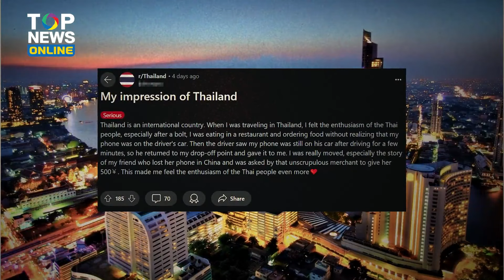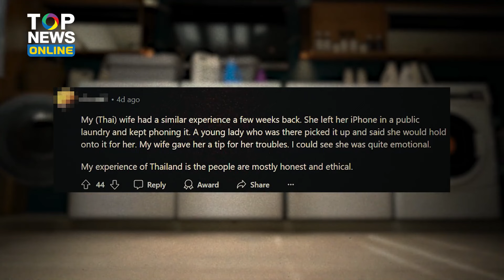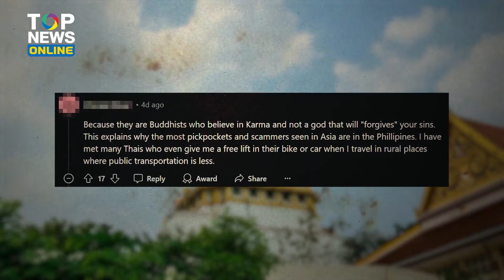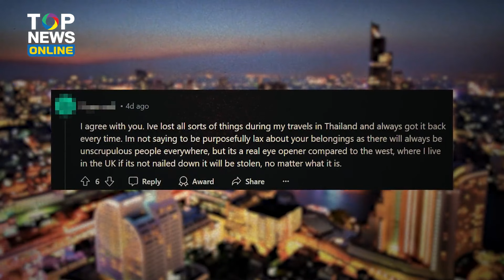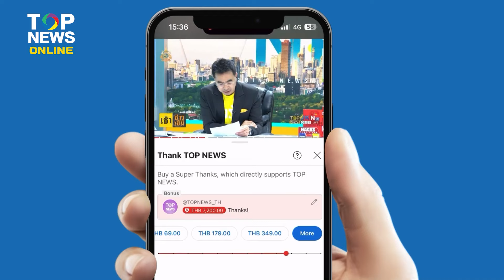ฝรั่งประทับใจ "คนไทยซื่อสัตย์" ของหายได้คืน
ฝรั่งแชร์ความประทับใจ "คนไทยซื่อสัตย์" ของหายได้คืน พร้อมเล่าเรื่องในจีน ของหายแต่กลับต้องเสียเงินเพิ่ม